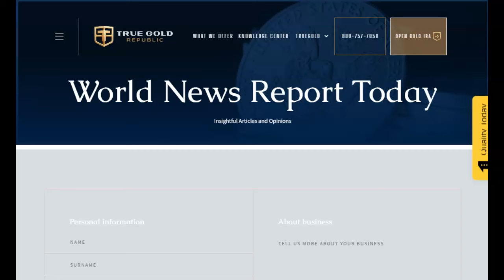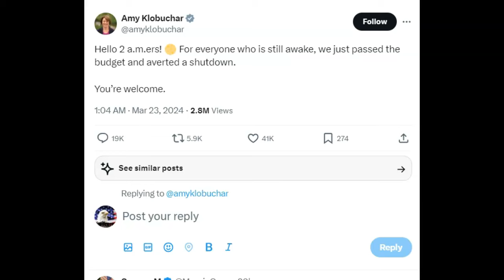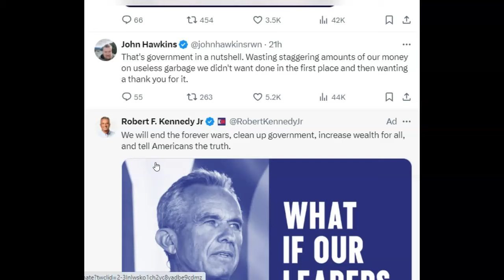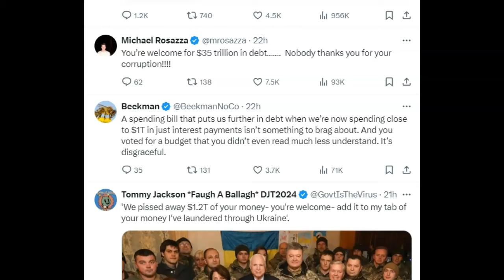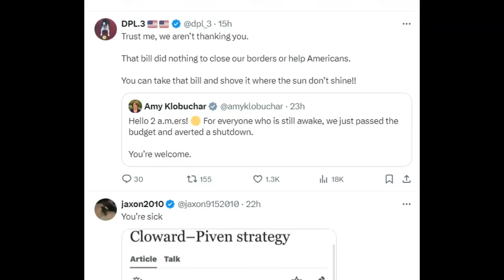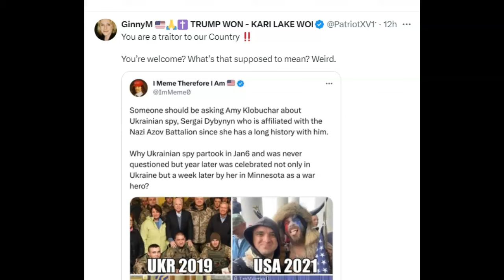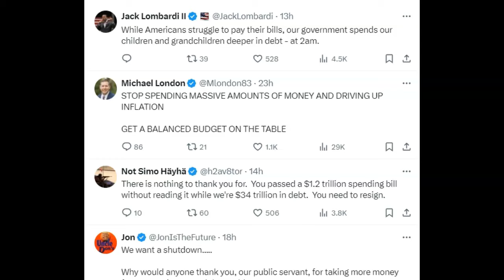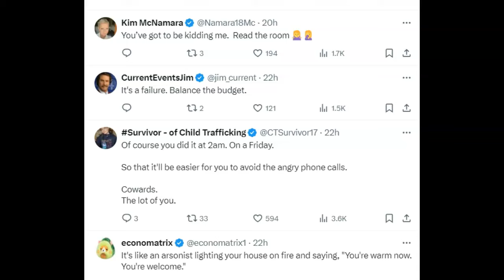Congress Asks For A Thank You For the 1.2TT Budget To Keep Them Happy!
March 24yj 2024!